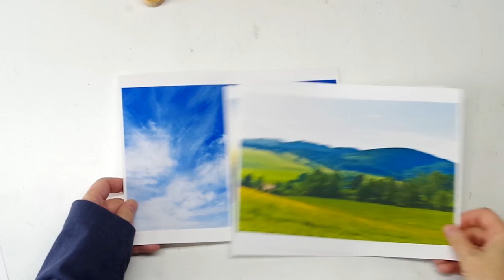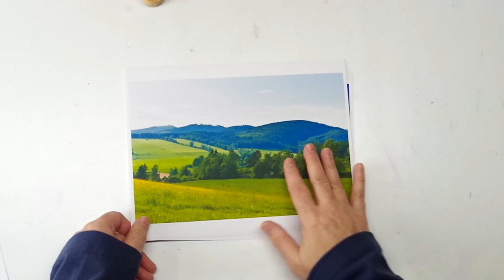Watercolor Landscape Tutorial Part 1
Watercolor can be one of the simplest mediums to use, but it does seem to have a mind of its own at times, giving it the reputation of being fussy and unforgiving to work with.

In this 4 part workshop we get into the mind of watercolor and see what makes it tick. Success with watercolor depends greatly on discovering and anticipating how it reacts in real painting situations.

LESSON 1 - LANDSCAPE PART 1

In lesson 1 of 4, Steve Mitchell covers the basics of getting started with watercolor: how to choose the proper materials and get set up.

Then he'll begin a beautiful landscape piece and show his steps and tips along the way for having success with a watercolor painting.

Follow along with Steve, then check out the next 3 videos in this series.